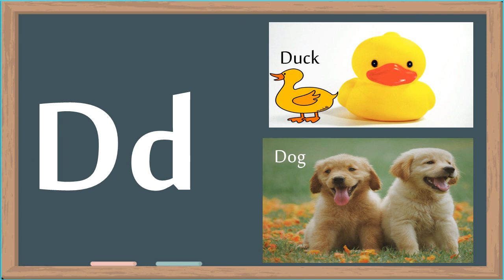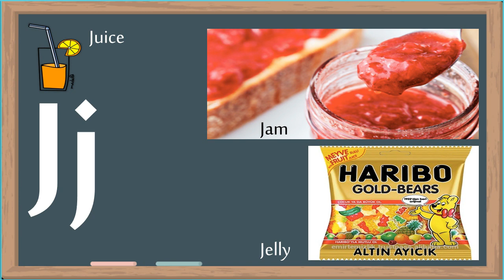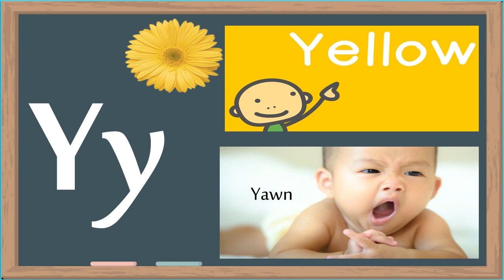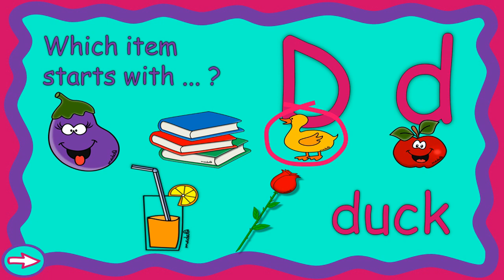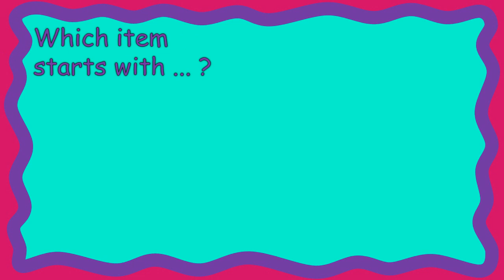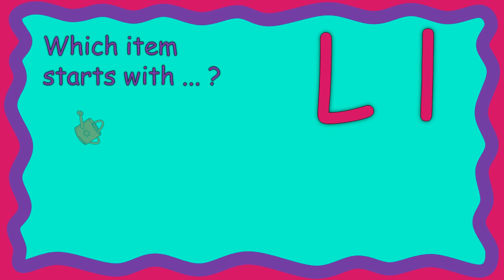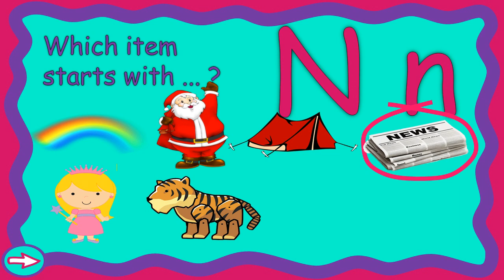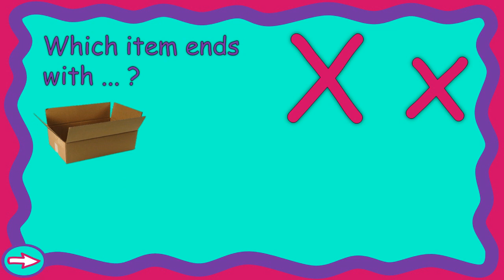Phonics Lesson A-Z